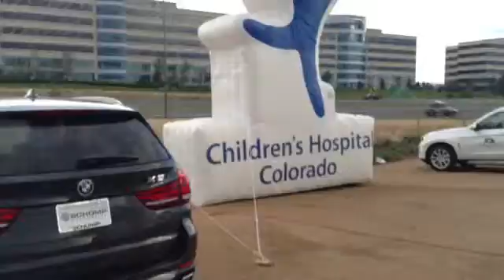Jul 15, 2014